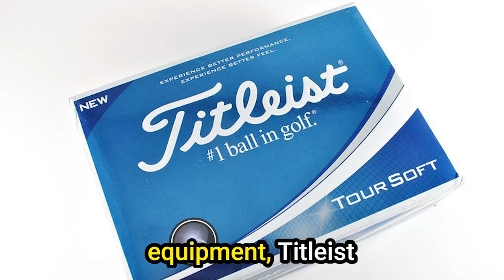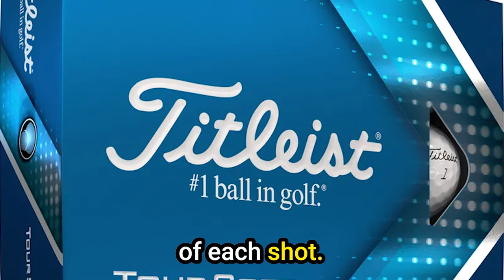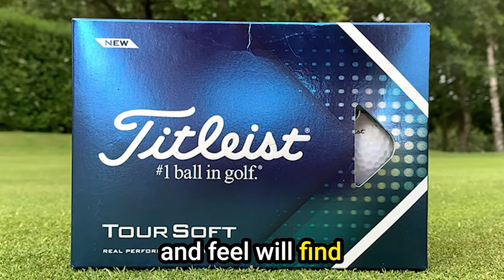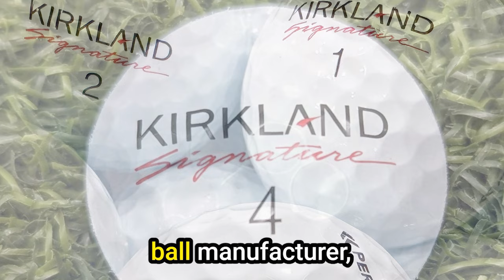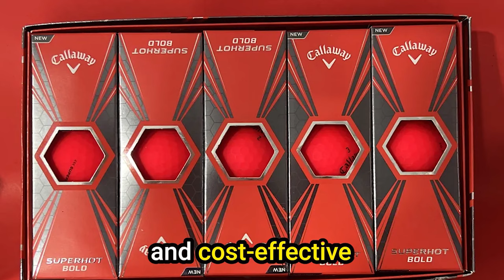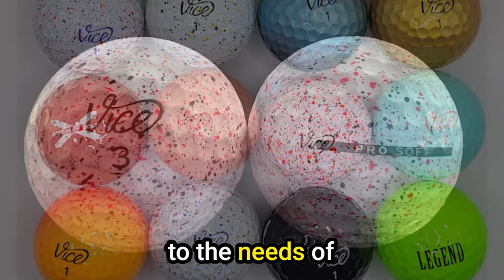5 Best Golf Balls For 85-90 Mph Slow Swing Speeds 2024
5 Best Golf Balls For 85-90 Mph Slow Swing Speeds 2024. Top Drivers for Slow Swing Speeds in Maximize Distance with These Legal Options.

Welcome to today's video! We've done extensive research and testing to bring you the top options for golfers with a swing speed of 85-90 mph. Whether you're looking for price, performance, or specific use, we've got you covered. Now, let's dive into the list!

🥇 Number 1: Vice Pro Golf Balls 🥇
Vice Pro golf balls offer a unique three-piece construction designed for 90-95 mph swing speeds. With 318 large dimples for a consistent trajectory, a Urethane cover for versatility, and competition-worthy pricing through a direct-to-consumer model, Vice Pro challenges the status quo in golf ball technology.

🥈 Number 2: Callaway ERC Soft Triple Track 🥈
The ERC Soft Triple Track features a cutting-edge Triple Track pattern for enhanced alignment, a High Energy Core for speed, and a balance between a soft feel and control. Ideal for players with an 85-90 mph swing speed, this ball provides a satisfying all-encompassing golfing experience.

🥉 Number 3: Callaway Superhot Bold Golf Balls 🥉
Callaway's Superhot Bold offers a 3-piece construction with aerodynamics for extended distances, vibrant color options, and affordability. While excelling in long-distance shots and control, it may not be the best for short distances.

4️⃣ Number 4: Kirkland Signature 4️⃣
Kirkland Signature golf balls provide affordable excellence with a three-piece Urethane Cover design. While not an exact Pro V1 match, they offer impressive spin around the greens, making them a compelling choice for budget-conscious golfers.

5️⃣ Number 5: Titleist Tour Soft Golf Balls 5️⃣
Titleist Tour Soft Golf Balls, engineered for 90-95 mph swing speeds, showcase exceptional greenside control, soft feel, and impressive distance. While priced at a premium, they deliver on Titleist's commitment to innovation and performance.

C O N N E C T U S
As a GlobalGolf, I earn from qualifying purchases.

Some of the footage used in this video is not original content produced by Golf Topic Reviews. Portions of stock footage of products were gathered from multiple sources including, manufactures, fellow creators, and various other sources.